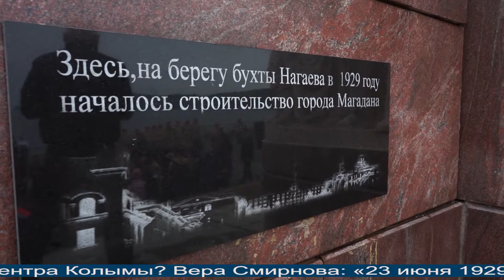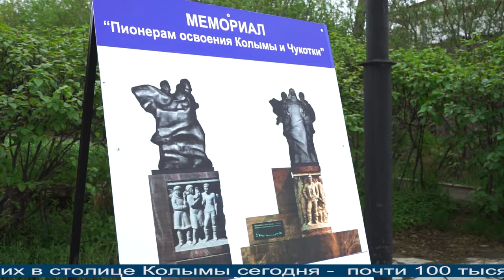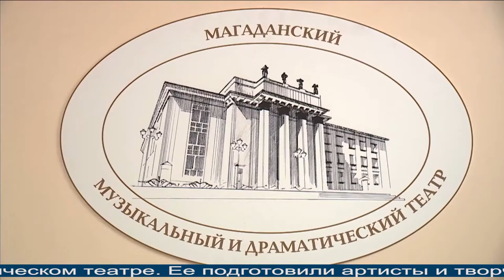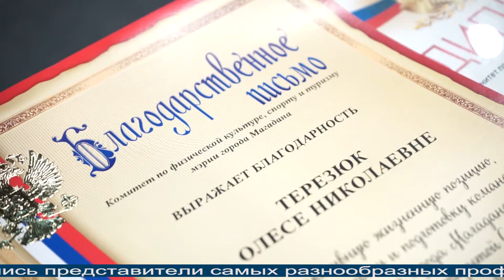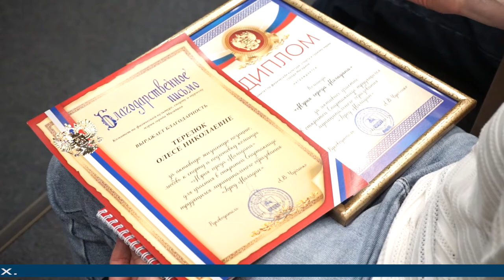Магаданское время 23 06 2021